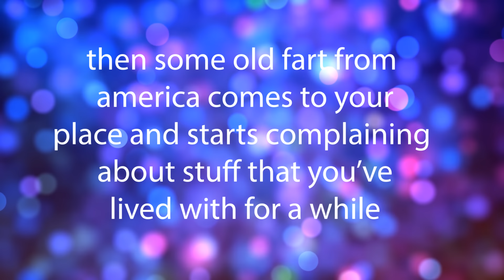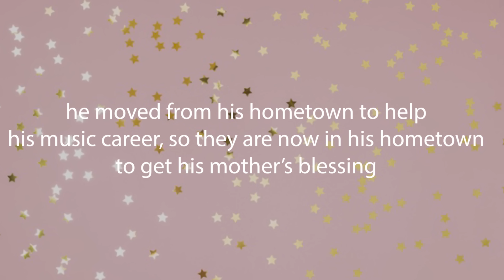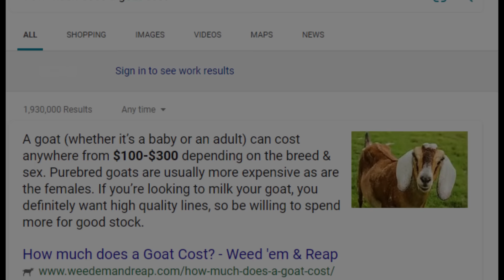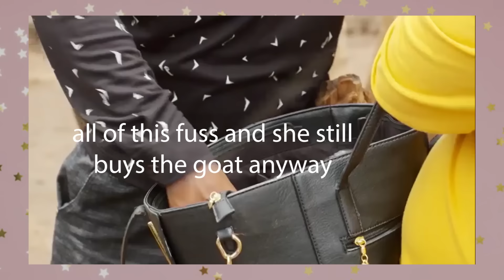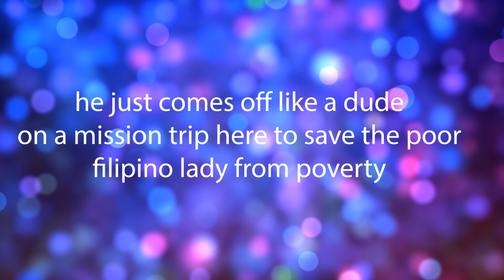americans complaining about 3rd world countries for 10 minutes (90 day fiance)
mom, dad, stop nagging me